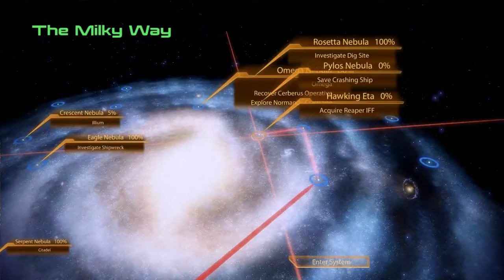Let's Play Mass Effect 2 - Part 80 - Crazy People [720p] [HD]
We get on board a ship where all people seem to have gone crazy.